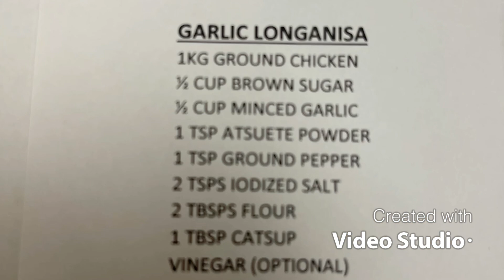Garlic Chicken Longanisa